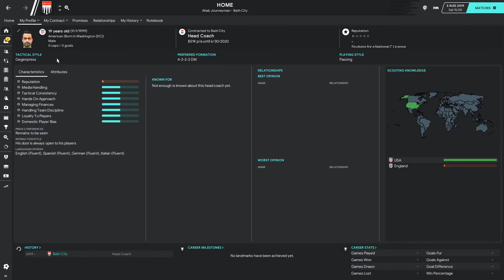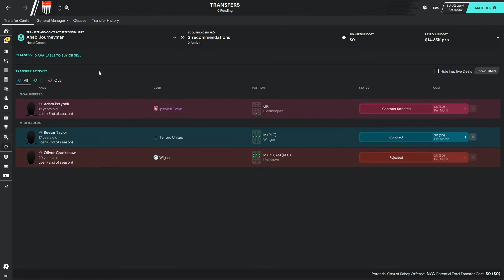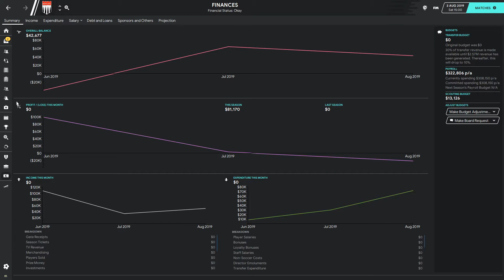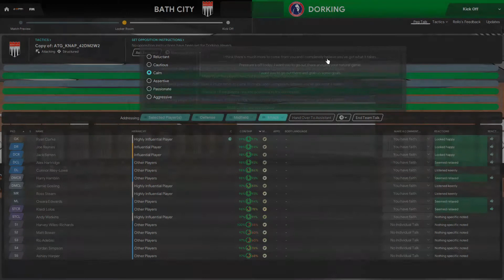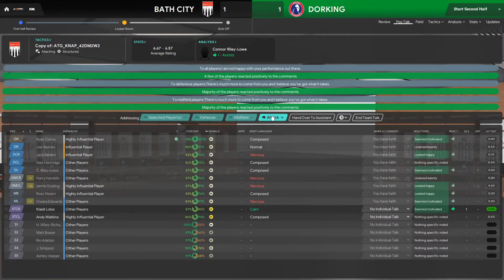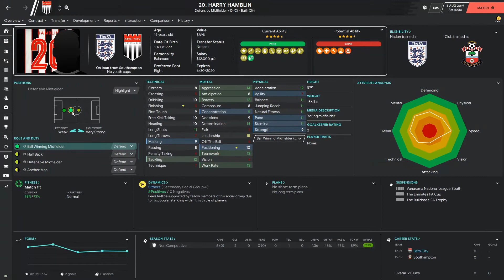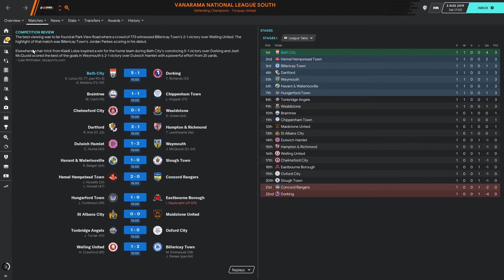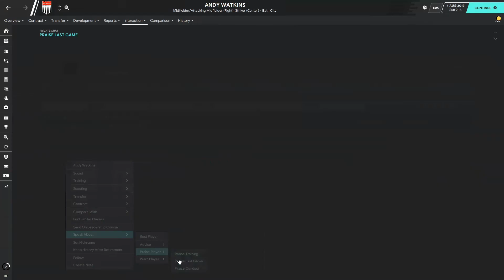Ahab Plays: FM20 | Journeyman | S1Ep1 | It Begins!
Many Thanks to our latest Tipper: ArJakusz - $225.00, Oliver :) - $35.00, Oliver - $15.00, Oliver S. - $85.00

AhabTheGamer Merch!

Hardware:
Workstation: AMD Ryzen 7 3700x, Gigabyte Aorus Master x570, 32GB Ram, EVGA Nvidia RTX 3080Ti
Audio: GoXLR, Rode Procaster Mic, Beyerdynamic DT 990 Pro Headphones

Gaming On The Go: MSI GS65 Intel i7-9750h, 32GB Ram, 500GB SSD, Nvidia RTX 2060m 6GB
Welcome everyone to a new series for FM20, Ahab The Journeyman! Or more specifically, Ahab's attempt at a journeyman save in FM20. In this episode I introduce this series, how the save is setup, which team will be the first to be managed by our new hero and the first game of the season with said team. Where will this journey take us? Only FM20 knows!